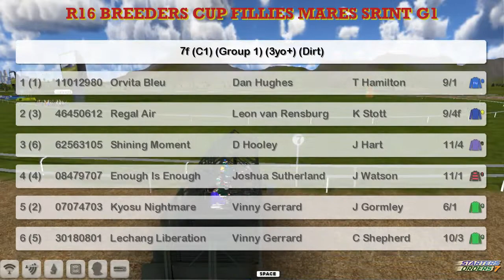FR WK12 R16 BREEDERS CUP FILLIES MARES SRINT G1